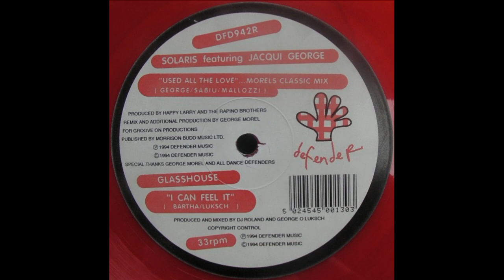Glasshouse - I Can Feel It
Defender Music – DFD942R UK 1994